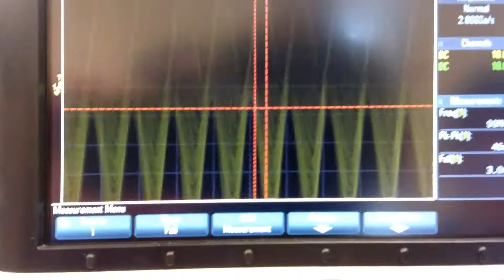Weird Noise from a LC Circuit.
Random noise caught on an oscilloscope.